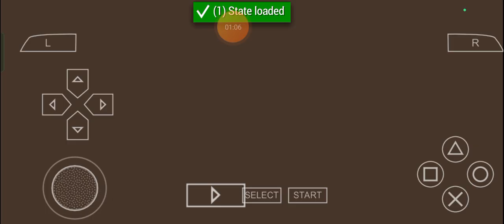Machinable Metallic March: Max Plays Twisted Metal: Head-On - Episode 6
I am becoming even more willing to welcome one and all, back to the World of Sony's Twisted Metal with the one and only, Me AKA Max Leonhart/MaxLeon, Ladies and Gentlemen! Anyhow, to keep up with my big beefy return to the Twisted Metal Universe, let's get even more all-set and ready to keep up with the Show alive and so, let's get even more proudly prepared for one of the next Marches into the Twisted Metal World, once again as usual with Me, Ladies and Gentlemen!